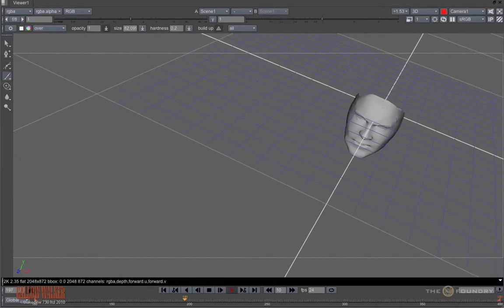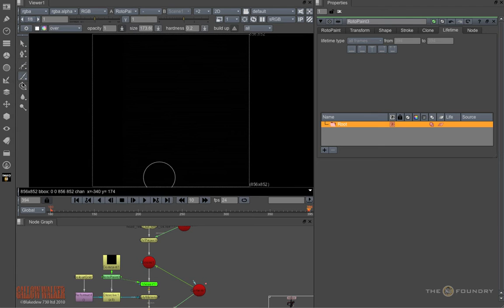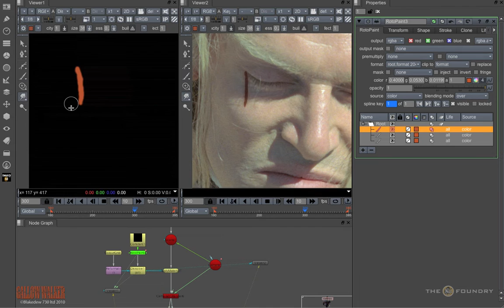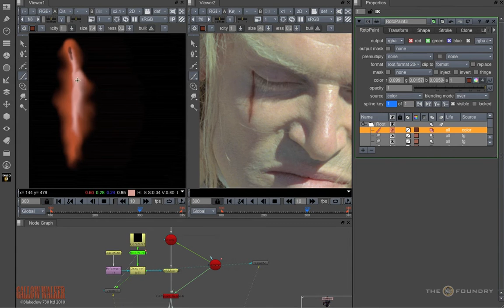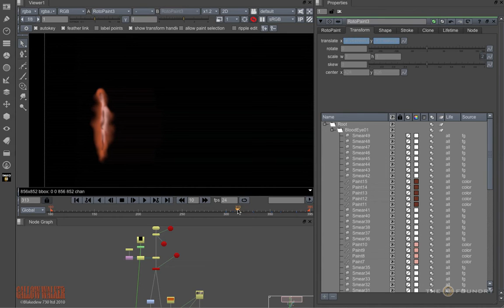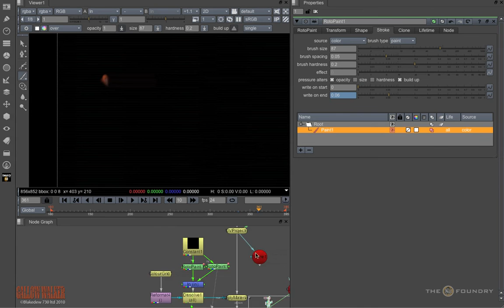Painting on to Geometry with NUKE RotoPaint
Thanks to Foundry.